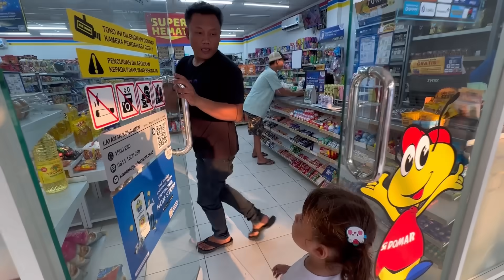3 PLONTO INI AJAK KIMBERLY BELI JAJAN TANPA PENGAWASAN ORANG YANG PANDAI BAHASA INGGRIS ! 🤯🔥